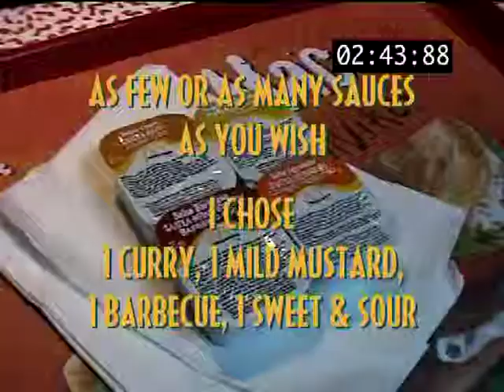McRace Solo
Original idea by Edward Vickery